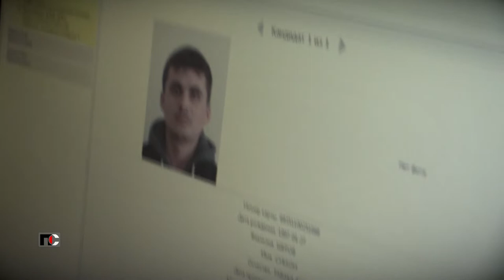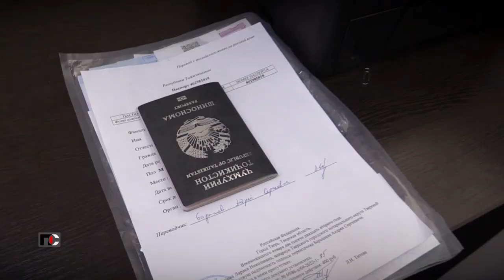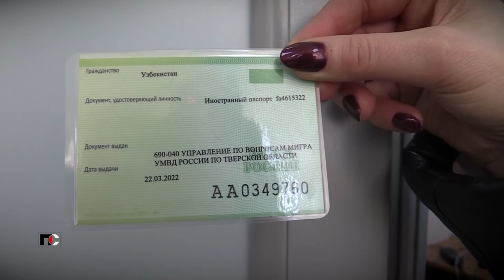Патрульная Служба - 22.03.24